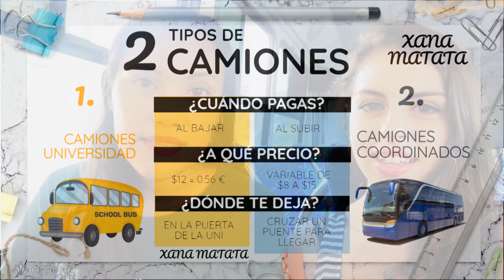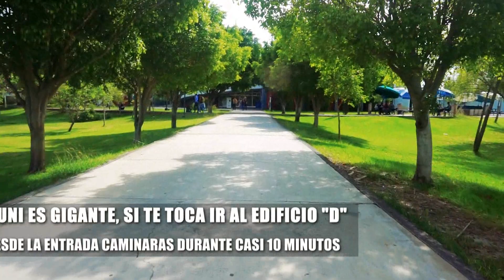🚍¡ESTO NO LO VERÁS EN ESPAÑA ! Lineas de AUTOBUSES en MÉXICO ¡ PAGA CUANDO TE BAJES ! DÍA 6 Nº #14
DE ESTO PODRÁS DISFRUTAR EN EL EXTRANJERO MIENTRAS ESTUDIAS.
CONOCERAS MÉXICO Y ALGUNOS DE LOS VIAJES QUE PUEDES REALIZAR SI VIENEN A ESTE PAÍS.
Mi 📷Cámara